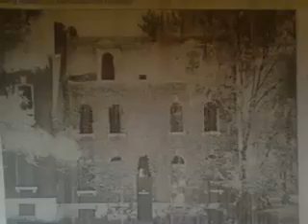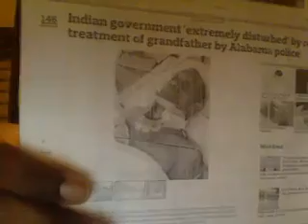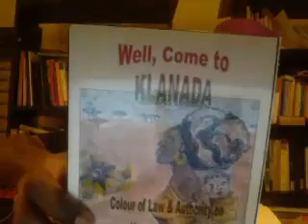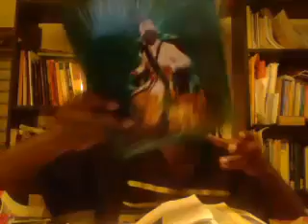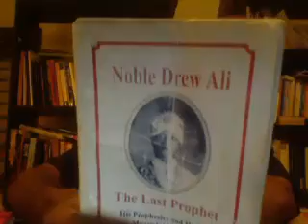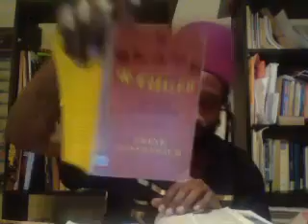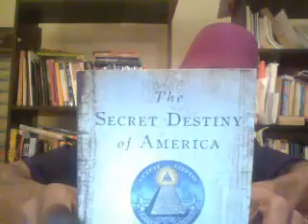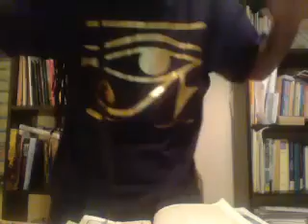Canaaanland Moors Think this over Moors!